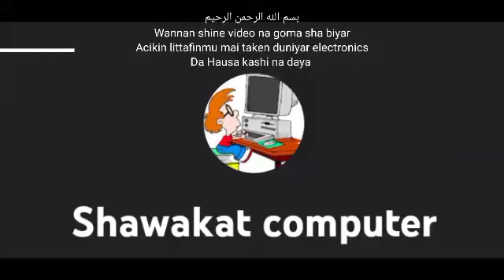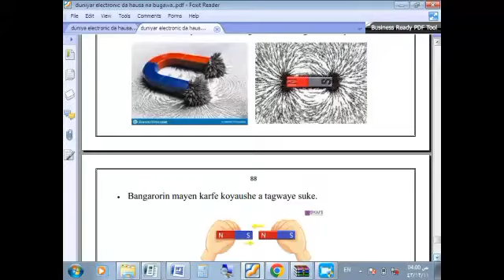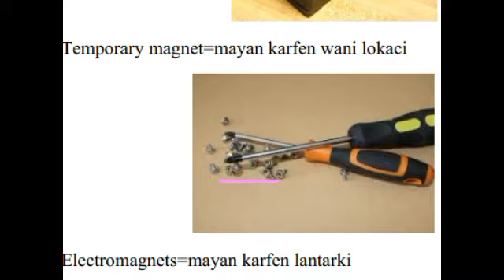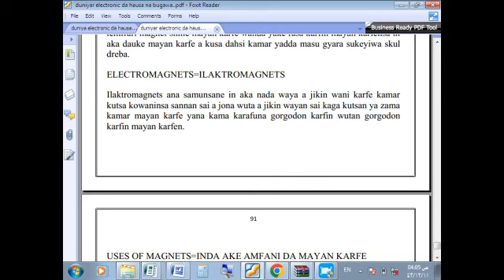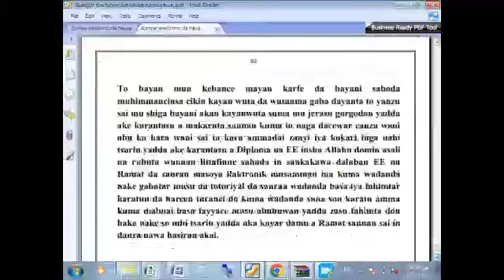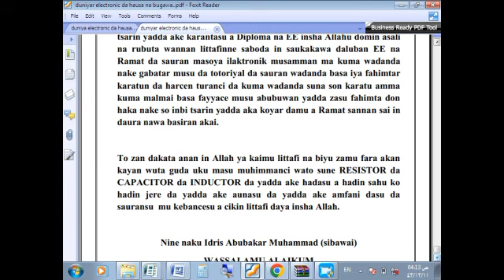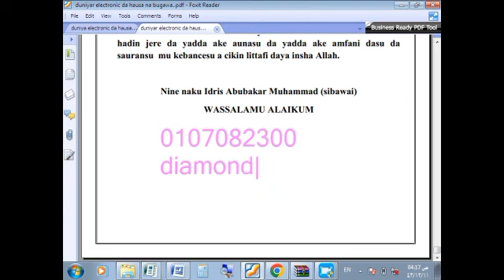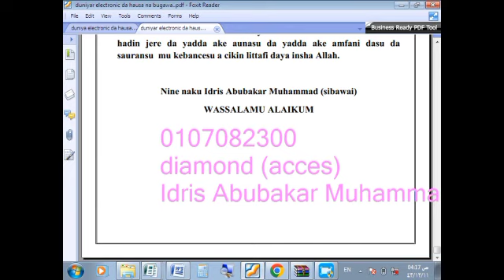littafin duniyar electronics (15)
Wannan shine darasi na goma sha biyar Acikin littafinmu mai taken duniyar electronics da Hausa kashi na daya